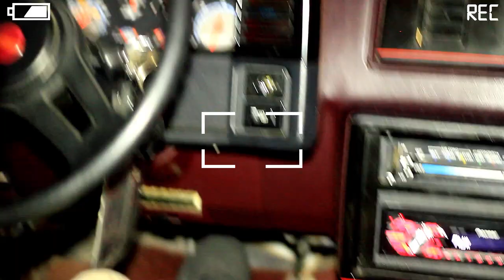"Walk In My Shoes" Corleon Da Kid/ Ft. Ant( Produced by Ant)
Corleon Da Kid (twitter):   @corleondakidd.com
Reverbnation: Sick Wit It Villians (free mobile app.) (free downloads) go download this Song for free!!!
Twitter: swiv_villians       ( Follow da Movement)